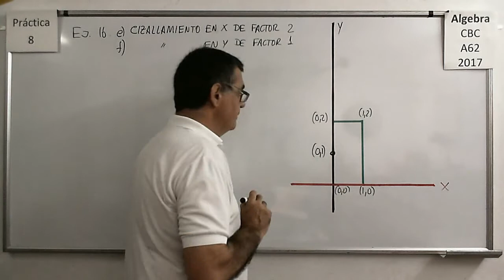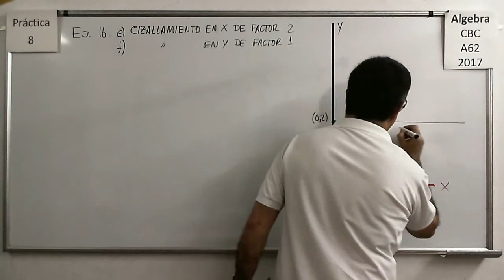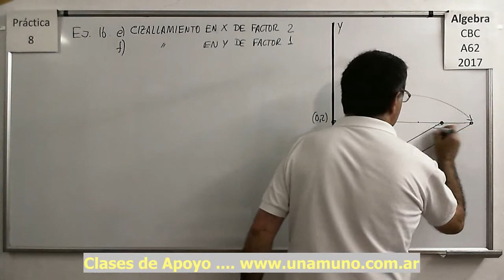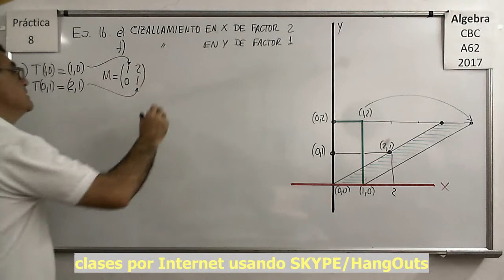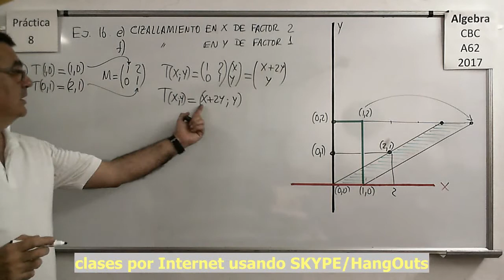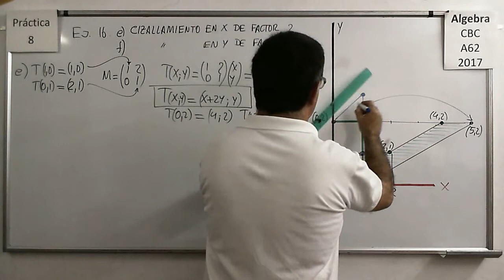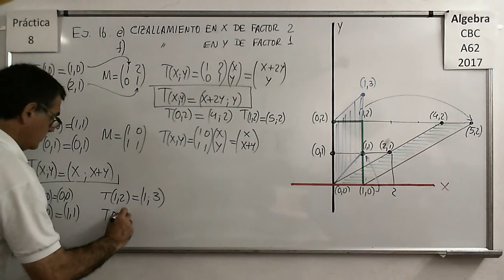Álgebra CBC A-62 Práctica 8 – Ejercicio 16 e y f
Aplicación de Cizallamientos o Deslizamientos Cortantes a una figura rectangular y análisis de la imagen obtenida (en R2).

Aplicación de una Simetría y de una Rotacion de 45 grados a una figura rectangular y análisis de la imagen obtenida (en R2).

Aplicación de una Transformacion consistente en una contracción y otro ejemplo de expansión (Homotecias) a una figura rectangular y análisis de la imagen obtenida (en R2).

Aplicación de una Transformación Lineal a un Sub Espacio Vectorial y análisis del Sub Espacio Vectorial obtenido como imagen.

Aplicación de una Transformación Lineal a dos Sub Espacios Vectoriales expresados mediante su “fórmula” y otro ejemplo expresado a partir de sus “generadores” y análisis de los Sub Espacios Vectoriales obtenidos como imagen.

Hallar la “pre-imagen” de conjuntos de diferente tipo (en R2), Interpretación geométrica.

Hallar la “pre-imagen” de conjuntos de diferente tipo (Punto, y recta en R2), Interpretación geométrica.

Hallar la “pre-imagen” de conjuntos de diferente tipo (punto y rectas en R2), Interpretación geométrica.

Hallar la “pre-imagen” de conjuntos de diferente tipo (punto, recta y plano en R3), Interpretación geométrica.

Hallar las imágenes y las pre-imágenes de diversos Sub Espacios Vectoriales a través de una Transformación Lineal de R3 en R2.